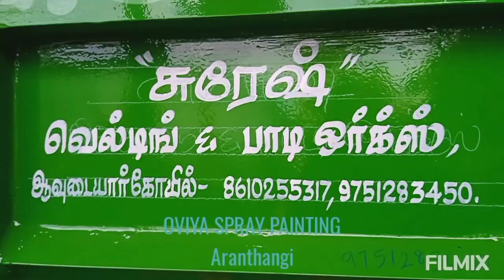New tipper painting # 3coating bright green# oviya spray painting